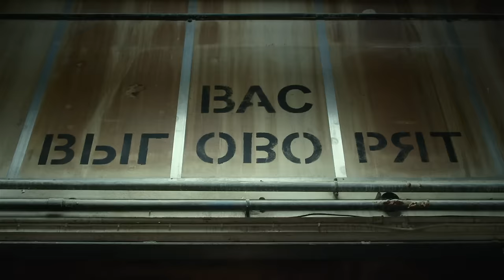Muppets Most Wanted | The Big House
From Muppets Most Wanted (2014)
Writer: Bret McKenzie

Links para compra:
Produtos Os Muppets
Funko Pop! Jim Henson e Kermit
Pelúcia Kermit
Pelúcia Fozzie
Brinquedos Disney

Obs: Ao adquirir qualquer produto por esses links, você estará ajudando o canal! Muito obrigada!